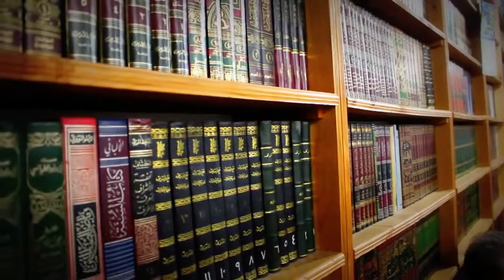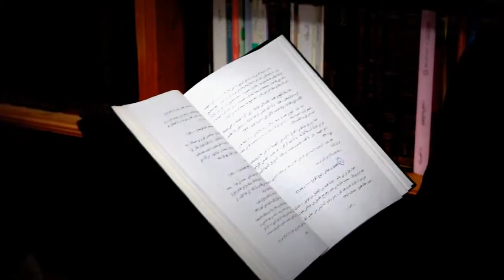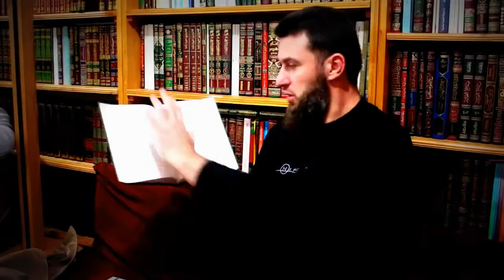DEREDŽE U NIMETIMA BLAGODATIMA hfz Almir Kapić prof. -